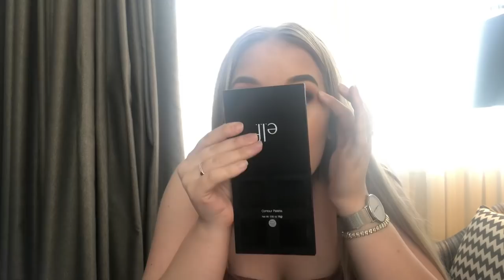DATE NIGHT GRWM! 0-100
SNAPCHAT; mollyinight